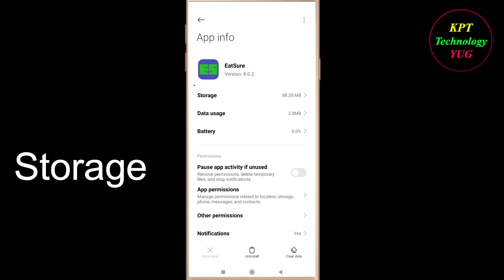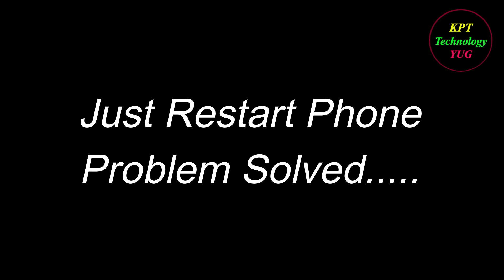How to fix EatSureApp Unfortunately Has Stopped Problem Solution - EatSureStopped Error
How to fix EatSureApp Unfortunately Has Stopped Problem Solution - EatSureStopped Error in android and ios mobile phones.